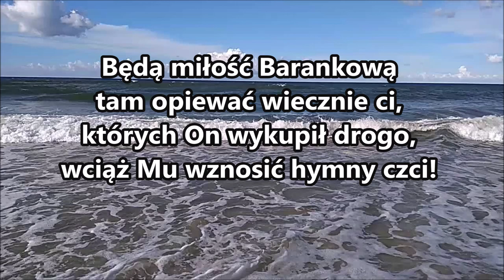pieśń 019 Na Baranku dusze nasze spoczywają wielbiąc PDiE Pieśni Duchowe i Ewangelizacyjne 8.7.8.7.